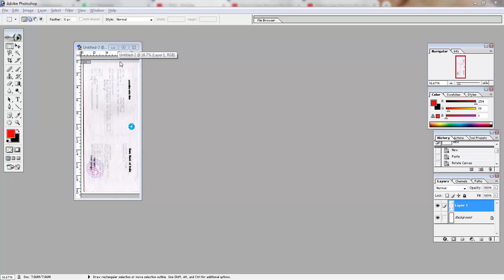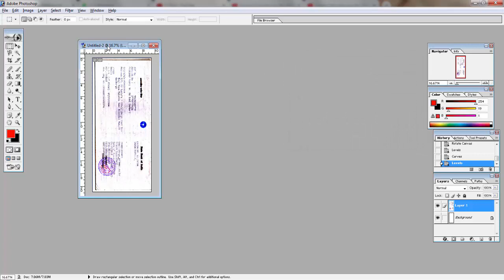How to Clean Scan Blur Image and Whatsapp Image Clearing on Photoshop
Phtoshop clearing image
How to clear whatsapp image in photoshop